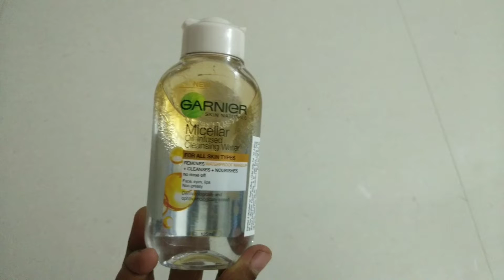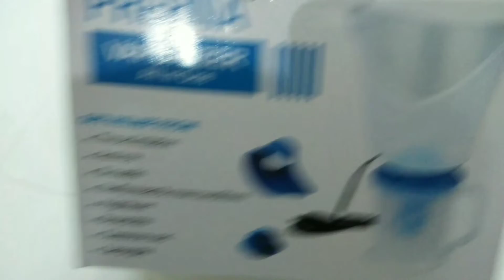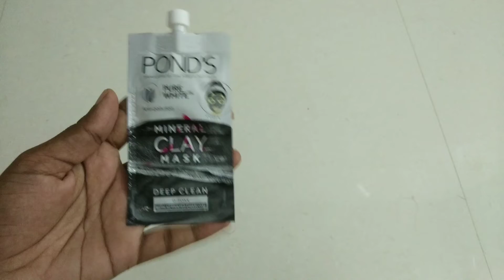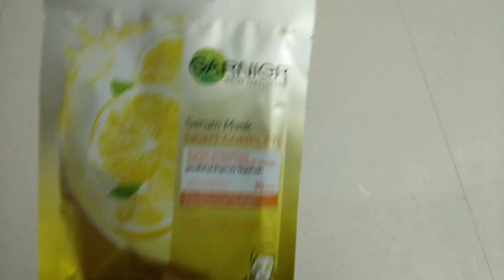Parlour Style Facial Cleanup At Home In Tamil || Step By Step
Parlour Style Facial Cleanup At Home In Tamil

Hi guys

Link for Prerna Vapourizer

Today im going to show you how to do parlour style facial cleanup at home in tamil. Facial is different from facial cleanup . Facial requires special ingredients while facial cleanups can br done with ur regular face wash , face scrubs. By doing facial cleanups once in a week u can avoid skin problems like acne , blackheads and whiteheads.
This facial cleanups include the following steps-
1)Makeup Removal
2)Cleansing
3)Steaming
4)Exfoliation
5)Peel off mask
6)Face Mask
7)Toner
8)Sheet Mask
9)Lip Balm

Link for Ponds Mineral Clay Mask Review

(for buisness purpose only)

Bye